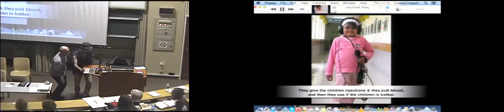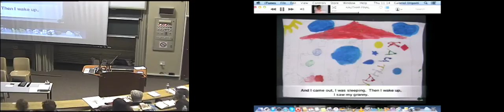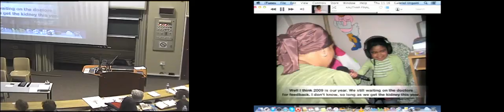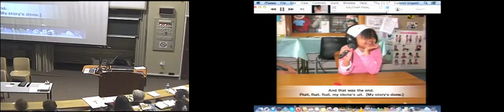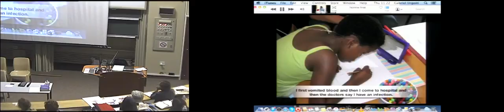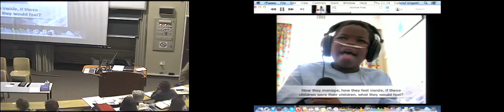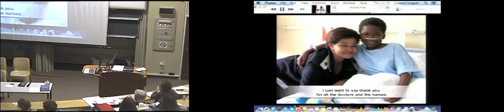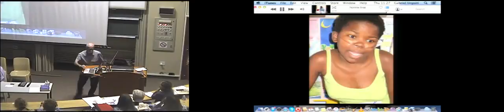What the children say - Gabriel Urgoiti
Gabriel Urgoiti of Children's Radio gave an early voice to children on Day of the 7th South African Child Health priorities Conference in Cape Town in December 2016